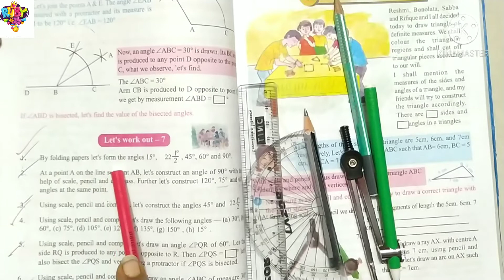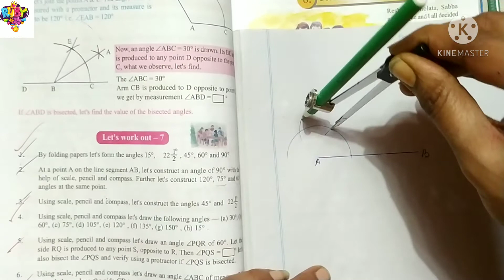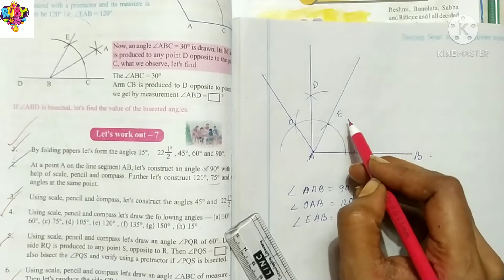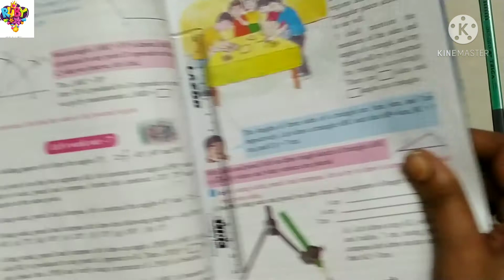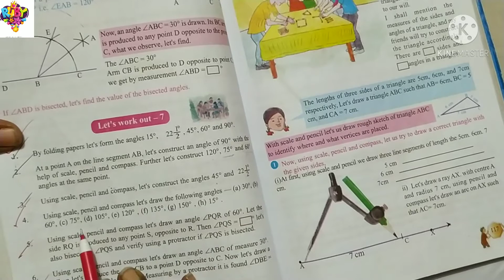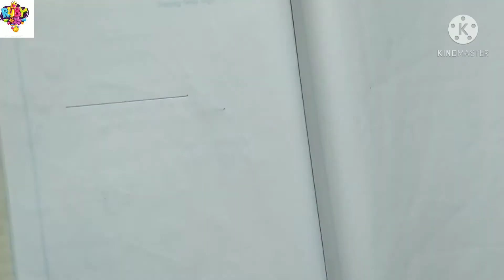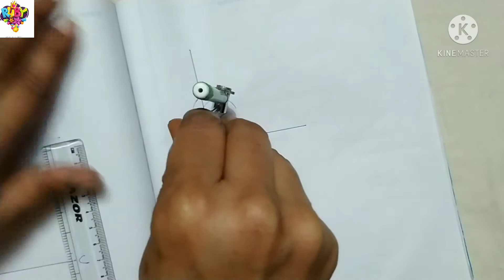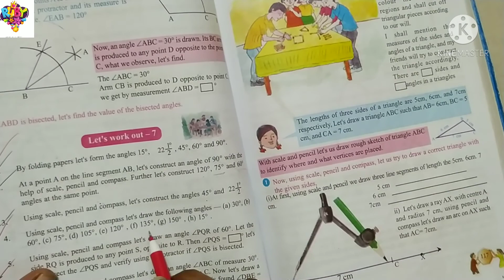ENGLISH and HINDI MEDIUM||W.B.B.S.E.||Class-Vii || Chapter-7||Ex-7.1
This video has no copyright content. It is only for the knowledge of the students of Class-vi of West Bengal Board of Secondary Education